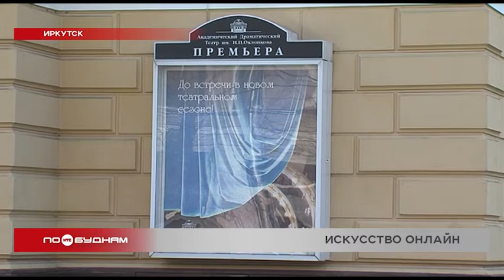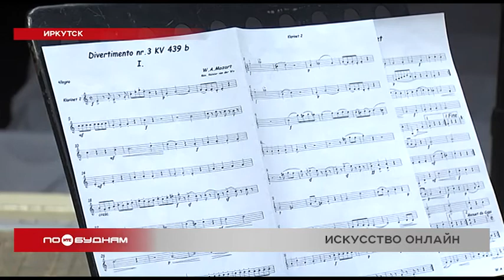"Ночь искусств" - в онлайн-формате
Посетить выставки, мастер-классы и концерты смогут жители Иркутской области не выходя из дома уже сегодня. Акция «Ночь искусств» пройдёт в Прибайкалье в онлайн-формате. Как проходила подготовка? И какие неожиданные открытия ждут жителей региона? Ольга Харнутова выяснила для вас.

Эти трубы в органе рождают звук. Конкретно в данном инструменте их 1836. Такие же элементы есть на фасаде органа. Но они служат лишь украшением. Знают об этом немногие. 3 ноября в рамках ежегодной всероссийской акции «Ночь искусств».

ИРИНА КАСЬЯНОВА, директор Иркутской областной филармонии:

«Несколько лет подряд у нас были открытые репетиции, открытые концерты, публичные концерты для всех желающих. В этом году всё немножечко в другом формате. Наша «Ночь искусств» будет проходить в формате онлайн. Впервые мы покажем закулисье работы нашей филармонии, наших артистов, наших инструментов».

Впервые в онлайн-формате проводят «Ночь искусств» и в галерее Бронштейна. В инстаграм-аккаунте состоится экскурсия по постоянной экспозиции музея. Зрителям покажут работы скульптора и художника Даши Намдакова. И поделятся ранее не известными широкой публике фактами.

ОЛЬГА БРОНШТЕЙН, директор галереи:

«Я буду рассказывать не только интересные факты об экспонатах, но и о том, как экспозиция жила все эти 5 лет. Как она развивалась. И открою маленький секрет о том, что экскурсия будет в этом формате закрыта. И уже к новому году она откроется совсем в другом зале, в другом виде. Поэтому увидеть такой, какая она есть сейчас, можно сказать, будет последняя возможность».

Не остались в стороне от всемирной акции и театры. Иркутский драматический, например, на своей странице в Инстаграме будет транслировать мастер-класс по сценическому движению. Иван Гущин готовился к этому уроку полгода. И комментарий за несколько часов до старта акции артист дал нам, уже вжившись в образ клоуна.

ИВАН ГУЩИН, актёр академического драматического театра им. Н.П. Охлопкова:

«Мы будем жонглировать восемью мячами, делать тройное сальто назад и прокачивать другие навыки. Главный секрет сценического движения — его нужно начинать с разминки, иначе ничего не получится. Вот этот мастер-класс, он будет очень полезен вам. Вы себя не узнаете. Ваша гибкость и пластичность разовьются до небес».

Кроме мастер-классов, изучения выставок, просмотра концертов жителей региона ждёт знакомство с иркутской поэзией. Мастера слова будут читать свои стихи на ютьюб-канале областного кинофонда. Все онлайн-трансляции можно увидеть вечером. Многие из них будут доступны для просмотра ещё сутки. Так что у жителей Прибайкалья есть возможность провести День народного единства культурно не выходя из дома.